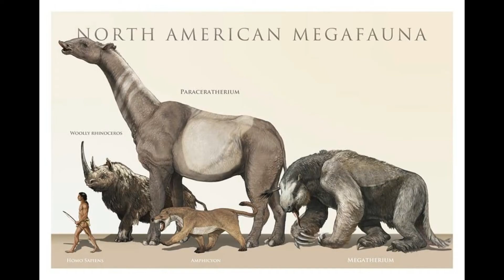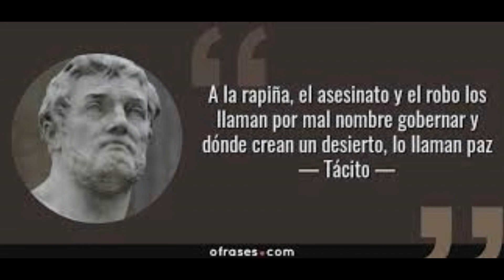Amnesia Ecológica: lo más terrible de la EXTINCIÓN de Especies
¿Cuántos de nosotros recordamos la biodiversidad y la abundancia de la vida natural del pasado?
Nos hemos convencido de que fuera de nuestras ciudades la naturaleza se encuentra más o menos como siempre ha sido, pero nos engañamos.
Ya casi nadie recuerda a la paloma migratoria o viajera, por ejemplo. Cuando los europeos llegaron a Norte América, esta única especie representaba cerca del 40% de todas las aves del continente. Esta especie recibía su nombre por los constantes desplazamientos que realizaba. Una sola columna de palomas viajeras podía extenderse por más de 500 kilómetros de largo y contener cerca de 2 mil millones de aves. Un hombre llamado James Audubon afirmó que las columnas de palomas oscurecían el sol como si se tratara de un eclipse, que los árboles en los que anidaban podían colapsar por el peso de tantas aves y que los bosques sobre los que pasaban quedaban tan blancos como si estuvieran nevados a causa de sus excrementos. En menos de 100 años desde que James Audubon hiciera esta descripción, la paloma viajera se había extinto debido a la sobre-caza por su carne. 100 años después, ya ni siquiera queda el recuerdo de ellas y sus impresionantes migraciones.
Algo similar ocurrió con el búfalo americano, cuyos números superaban los 100 millones. Eran tantos, que sus manadas se extendían por kilómetros a la redonda. Hoy sólo quedan unos 500 mil, y todos restringidos a parques y reservas.
A esto es lo que se refiere el término “Amnesia Ecológica”: el olvido que cae sobre cómo eran las cosas en el mundo natural antes de la intervención humana: las especies que han desaparecido, el enorme número de criaturas que había o los maravillosos ejemplares que hoy ya no se ven.
Es fácil olvidar cosas que sucedieron mucho tiempo atrás y que no vivimos personalmente, como el hecho de que el ser humano había exterminado a cerca del 50% de todos los grandes mamíferos del mundo antes siquiera de inventar la rueda, pero no podemos seguir viviendo en la falsa creencia de que las cosas siempre han sido así.
Hoy día solo quedan unos 40.000 leones y unos 500.000 elefantes en todo el mundo, en comparación hay cerca de mil millones de cerdos domésticos y mil 500 millones de vacas. En nuestras mismas ciudades ya casi no quedan insectos.
Es por esto que es necesario hacer un esfuerzo ahora, no olvidar cómo eran las cosas y luchar por salvar lo nos queda, antes de que todo lo que tengamos sean recuerdos borrosos.

Canción:
Canyon - A. A. Alto